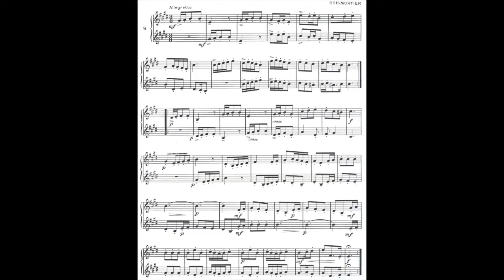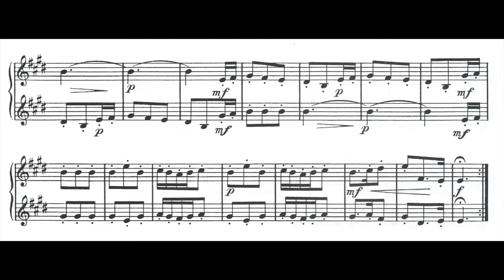Voxman Selected Duets for Trumpet Vol. 1 (Pg 43) No. 9 by Boismortier - Brooks Holmes, Trumpet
From - "The Complete Set of Voxman Duets Recordings - Vol. 1"
Brooks Holmes, Trumpet

• Resource for developing trumpeters
• Professional Development ~ Learn music & video editing software
• Enhance the daily practice routine (Sight Reading & Endurance)

•GarageBand 10.3.2
• iMovie 10.1